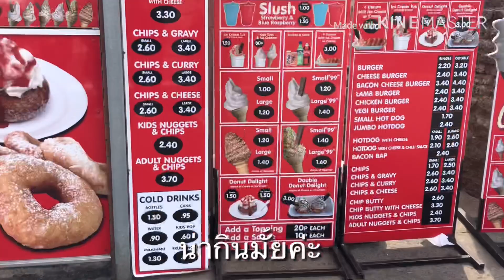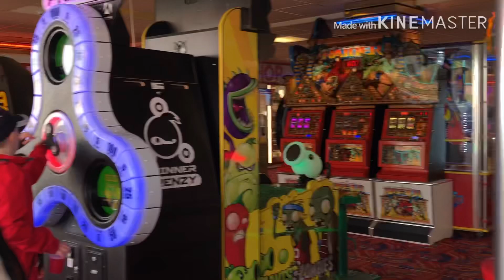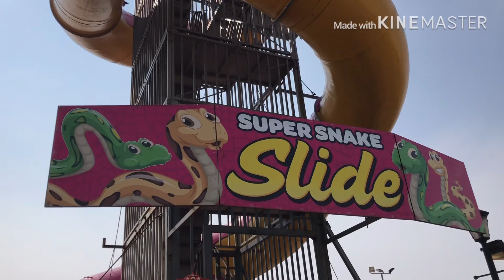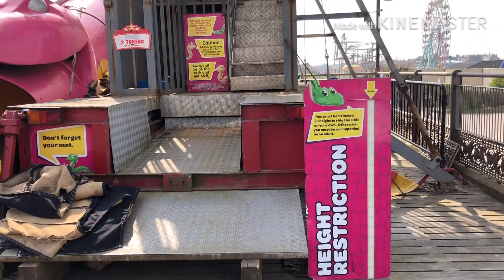Vlog เที่ยวประเทศอังกฤษ Skegness เดินสวนสนุก+กินไอศกรีม ใหญ่ยักษ์ๆ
เที่ยวอังกฤษเมือง Skegness สวนสนุกใหญ่มาก+กินไอศกรีมใหญ่ยักษ์ๆ